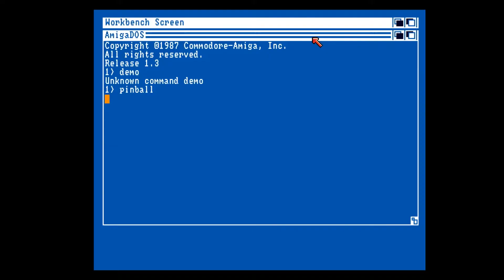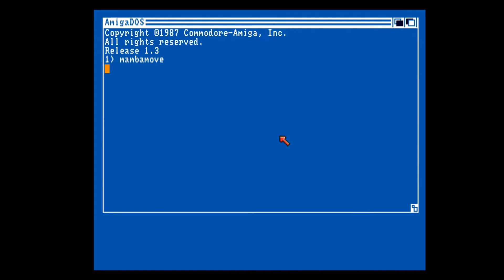Amiga Floppy Disk Loader Amiga Action Magazine Amiga Action # 038 Disk 1 1992